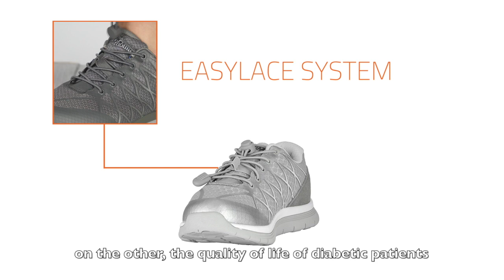Interview to Prof. Alberto Piaggesi: What do you think about YDA?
YDA coniuga estetica, protezione, vestibilità e comfort creando una totale compliance, ossia un'effettiva aderenza da parte del paziente al proprio piano terapeutico.

YDA combines aesthetics, usability and wearability increasing medical compliance, namely, the effective adherence of patients to their therapeutic program.

Prof. Alberto Piaggesi